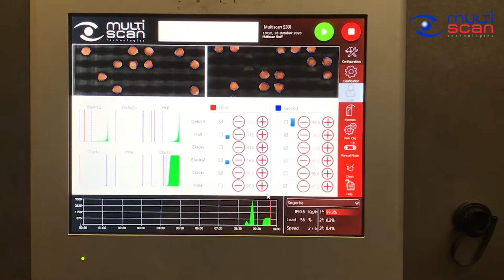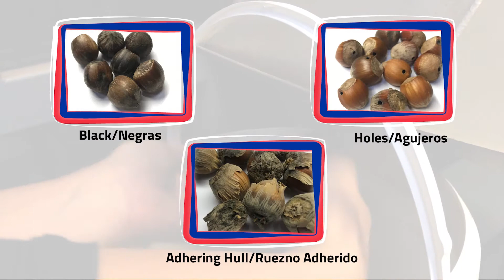MULTISCAN S30H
Hazelnut Sorting Solution